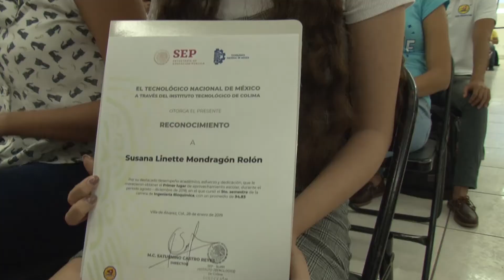Inaugura gobernador ciclo escolar del Instituto Tecnológico de Colima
+Se entregaron 40 reconocimientos a los estudiantes que obtuvieron los mejores promedios del semestre anterior

El gobernador José Ignacio Peralta Sánchez, presidió la inauguración del ciclo escolar en el Instituto Tecnológico de Colima, a la cual calificó como una institución perdurable en la vida social, económica y política en la entidad, así como de la región, ya que es una gran institución de calidad.

En el Salón de la Paz, el titular del Ejecutivo comentó que es necesario que los egresados de esta institución estén dotados de una visión humanística y de destreza tecnológica, porque muchas de las respuestas que demanda la sociedad hacia sus desafíos representan una combinación de ambas esferas del conocimiento.

Además, el mandatario estatal, destacó que el país y el estado de Colima enfrentarán numerosos retos hacia el futuro inmediato, por lo cual, la mejor forma de superarlos será con los instrumentos que brinda la educación de calidad, acompañada de una constante reflexión hacia los problemas y sus posibles soluciones.

Por su parte, el director General del Instituto Tecnológico de Colima, Saturnino Castro Reyes, agradeció al gobernador del estado por asignarle al Tecnológico de Colima seis millones de pesos para gasto de operación durante el año 2019, el cual lo destinará para becas de Movilidad nacional e internacional y para la mejora de los espacios académicos.

En su intervención, el director General del Tecnológico Nacional de México, Enrique Fernández Fassnacht, invitó a los estudiantes a dar su mejor esfuerzo para formarse como profesionistas competentes y personas de bien; de igual manera, externó su felicitación a los docentes, directivos y personal de apoyo por su esfuerzo y compromiso con la Institución.

En el evento estuvieron presentes el presidente del Supremo Tribunal de Justicia, Bernardo Alfredo Salazar Santana; el secretario de Educación, Jaime Flores Merlo; el secretario General de la Delegación D-V-16 Sección 61 del SNTE, Juan Manuel Torres Ochoa.

Así como el presidente municipal de Colima, Leoncio Alfonso Morán Sánchez y el presidente de la Asociación Estatal de Padres de Familia, Julio Magaña Cervantes.

Colima, Col. 28 de enero de 2019